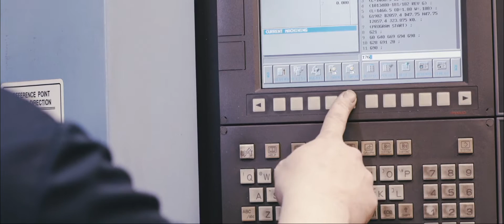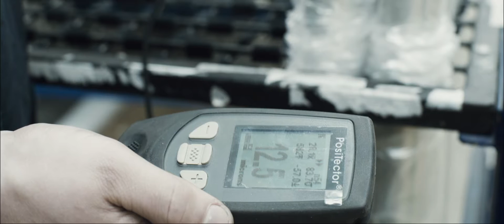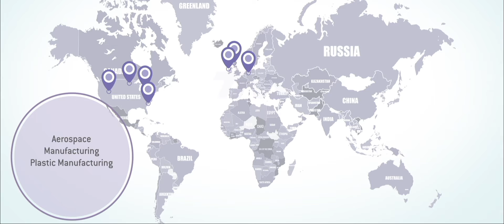Technical Metals Ltd Promo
Presenting a new film produced for Technical Metals Ltd. They specialise in metal finishes such as anodising and shot blasting and have a worldwide customer base.

Filmed in Technical Metals factory in Newtownards using a Sony A7Sii and range of Zeiss primes. Edited in FCPx and ColorFinale. Titles created in After Effects.

Sound design created in FCPx and GarageBand using free samples from the internet.

‪#‎A7Sii‬ ‪#‎VideoProduction‬ ‪#‎NorthernIreland‬ ‪#‎Filmmaker‬